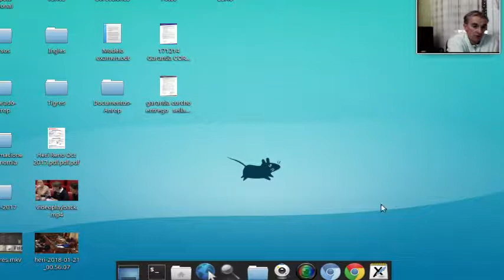Criterios estáticos de selección de inversones